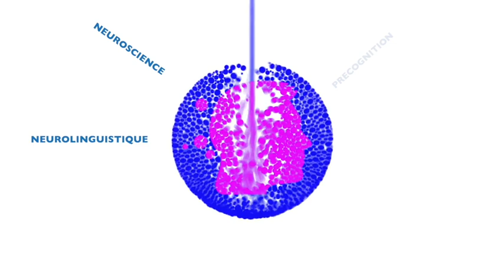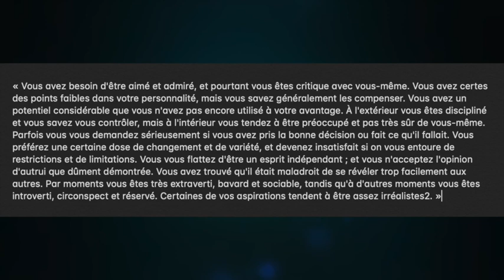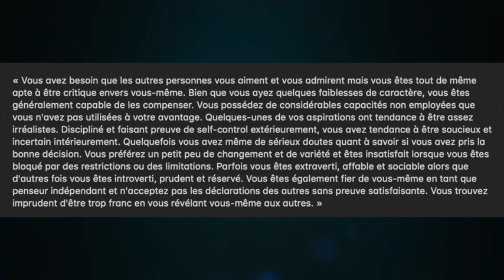J'ai menti, être surdoué c'est du pipeau: l'effet Barnum